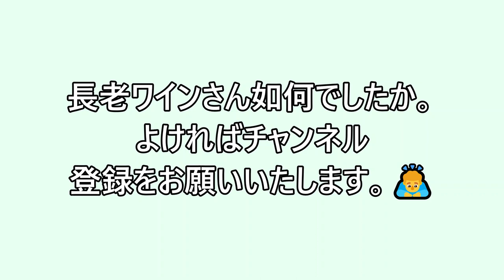草いじりのワインさん？ウォンバット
世界最高齢のワインさん歩く姿はユニークそのもの。直接見ると心落ち着き、癒されるウォンバットですね。説明より見て楽しんでください。